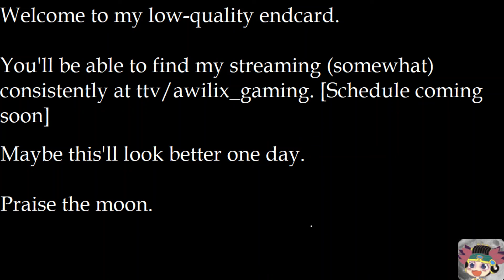How King Ghidorah got me to Platinum -- Yu-Gi-Oh! Master Duel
Did anyone else know you could skip ranks?
Sorry for the low quality, this was from a stream highlight. Gotta look into fixing that.